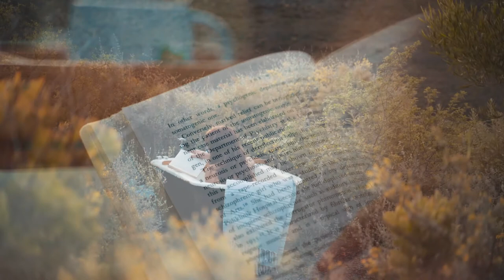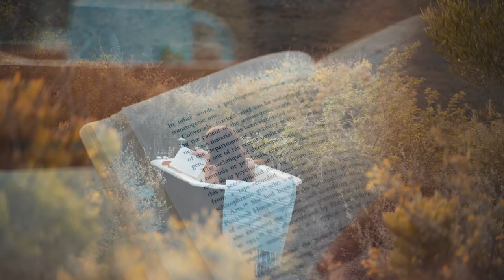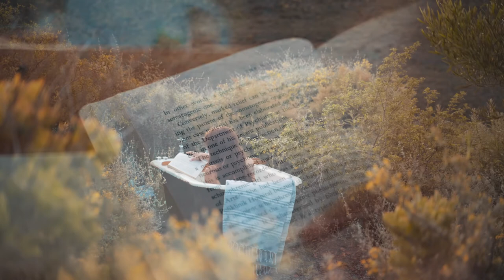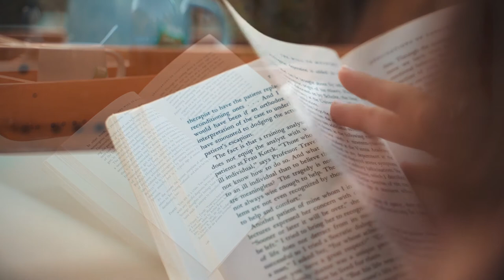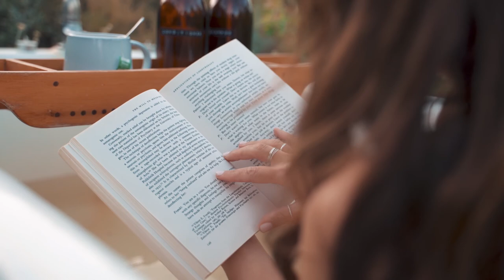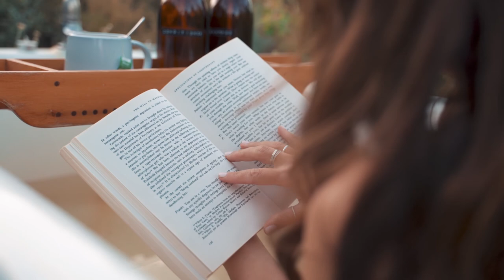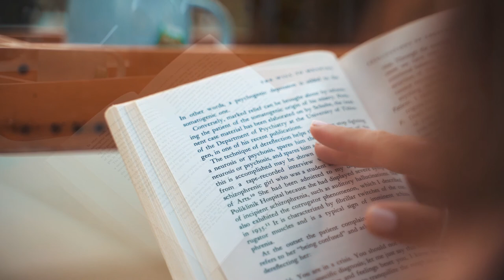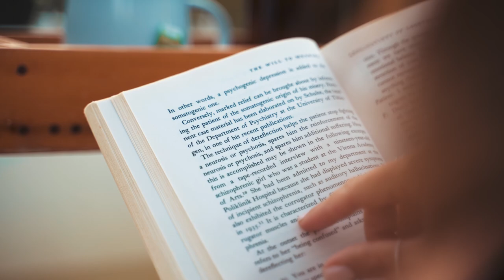Relaxation Nature Music • Calm Music • Guitar Acoustic Music • Girl Relaxes in The Bathtub Outdoors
Welcome to Relaxation Bureau! (=

Come in, It´s always open!

In this channel you can find relaxing Relax Music and Beautiful Music for relaxation, work, study and almost any occasion. Relaxing contentedly in a chair, you take a long swig of coffee, savoring the sensations along with the calming mood of the cafe as the music plays along.

Enjoy the most coziest coffee shop ambiences with jazz music. Sit back, relax and appreciate our cafe ambience videos specially created and designed to assist you, producing relaxation and channeling good vibes and sensations to calm down your mind and assist your creativity, rest and introspection.

All our artwork is made coziness, always with the best original relaxing music.